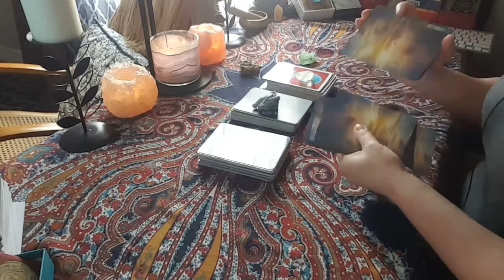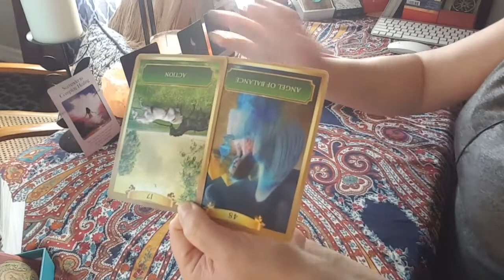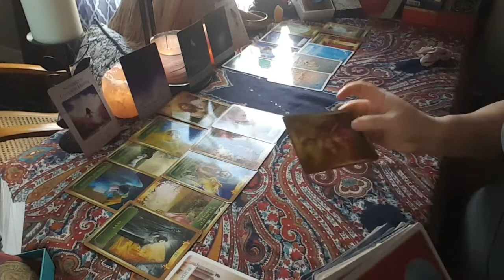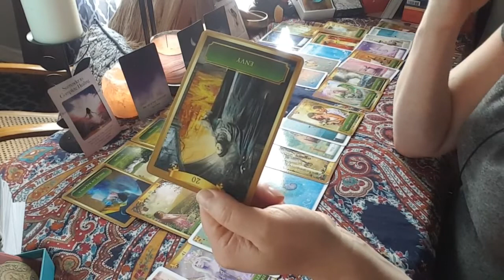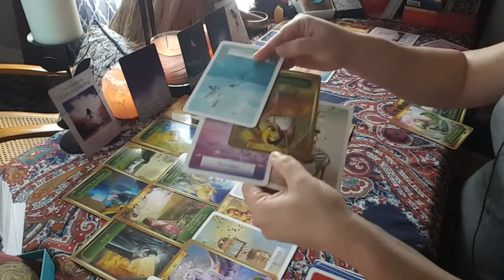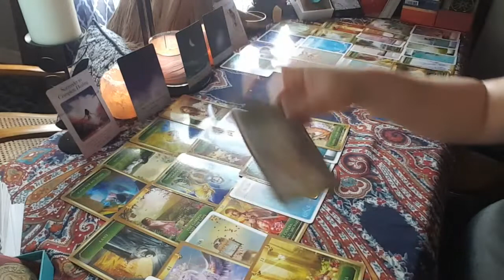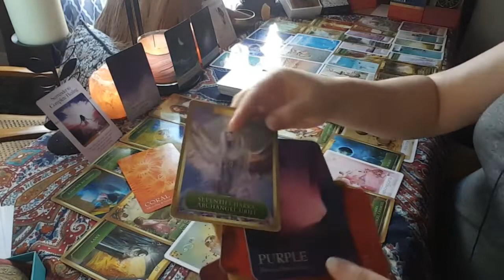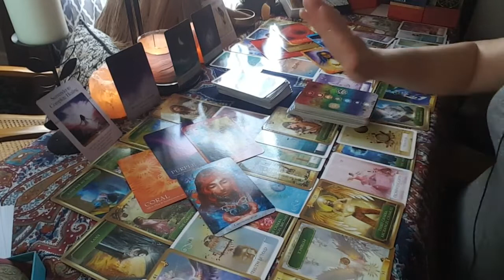TAURUS LOVE💞YOU BOTH HAVE HOMEWORK TO DO📝YOU ARE ALMOST THERE🏆SIGNS OF RECONCILIATION NOV 1-15TH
TAURUS: Sun, Moon, Rising or Venus! Please check out all signs as they post!

This will not and can not resonate with everyone as it is a general reading for the collective.

I am open for personal readings Your personal reads will be recorded for you to be able to download and have access to at anytime email me at to book and to get the sale flyer!

New folders coming to the channel soon:

*** Unboxing and digging into different tarot and oracle decks***

*** Law of attraction meets Spirit and the Stars***

*** Astrology Talk - Mapping the universe qand see what the planet's are telling us***

***Also Business and Entrepnureship talk and topics ***

Follow me on:
Vimeo @EmpowerYourDreams

Much Love, Light and Laughter
Stay EMPOWERED
Melodie 🌹